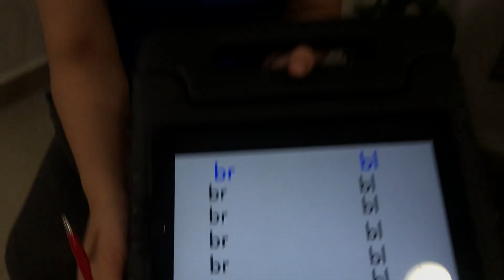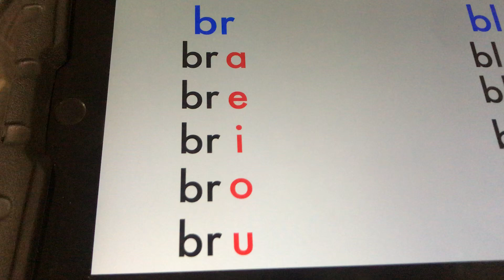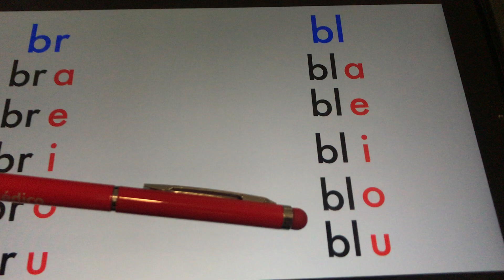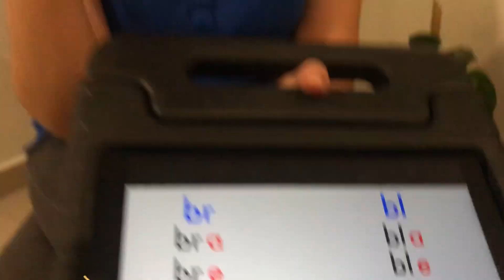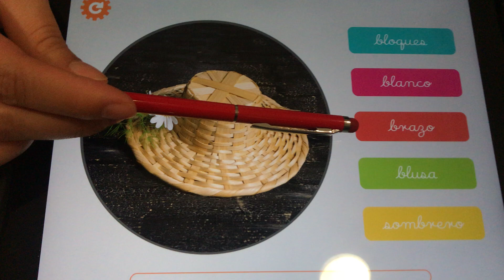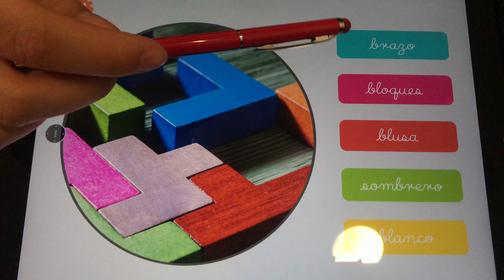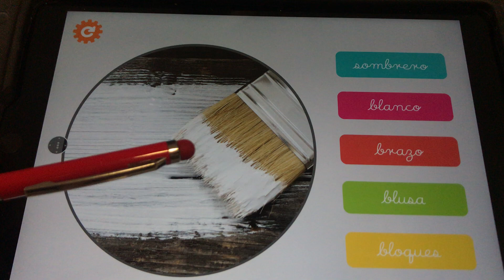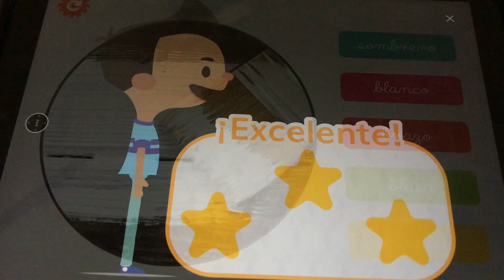PE Español parte 1. 06-08-2020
En este video conoceremos palabras con las trabadas nuevas “Br y Bl”.